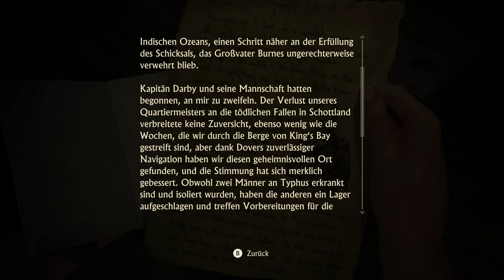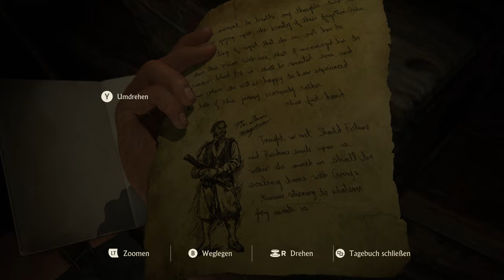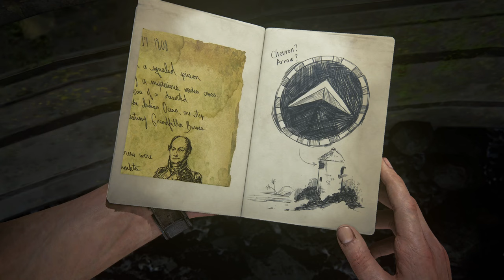✪ Lets Play Uncharted 4 A Thiefs End *PC* / #08 Einsame Insel ✪